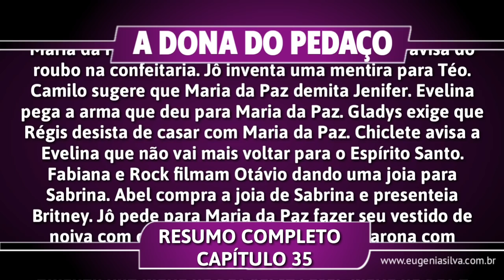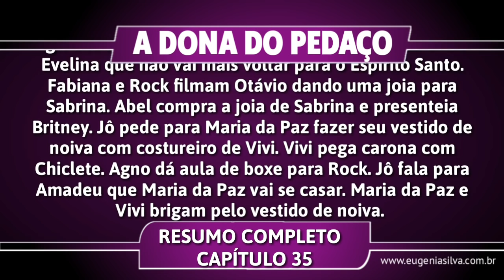A Dona do Pedaço 28/06/19 (28 de Junho) Sexta-Feira (Capítulo 35) Resumo Completo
A Dona do Pedaço é uma telenovela brasileira produzida pela Rede Globo, com exibição a partir de 20 de maio de 2019, substituindo O Sétimo Guardião.  Escrita por Walcyr Carrasco, conta com Juliana Paes, Marcos Palmeira, Agatha Moreira, Paolla Oliveira, Nathalia Dill, Sérgio Guizé, Caio Castro e Reynaldo Gianecchini nos papéis principais. A história se inicia em 1999, em Rio Vermelho, interior do Espírito Santo, as famílias de justiceiros Ramirez e Matheus – comandadas por Ademir e Evelina de um lado e Miroel e Nilda de outro, viviam em guerra há gerações até que Maria da Paz Ramireze Amadeu Matheus se apaixonam e conseguem selar um acordo de paz entre os pais. No dia do casamento, porém, o rapaz é baleado misteriosamente e as famílias trocam acusações, reiniciando a guerra e fazendo com que Maria tenha que fugir grávida para São Paulo. Fique por dentro de todas as novidades da novela em todos os nossos portal de notícia.

🎙️ Locução: Eugênia Silva

💥 Bora lá me seguir em mais um canal?